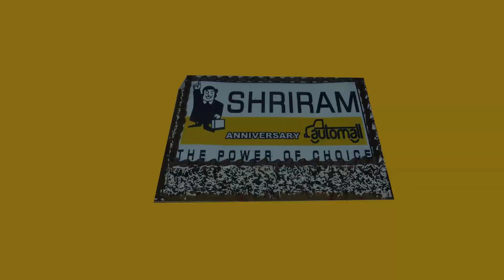Shriram Automall Panvel 5th Anniversary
Shriram Automall Panvel will be celebrating its 5th business anniversary on 22nd Oct 2016.

Have a look at the glimpse of 5 successful years.